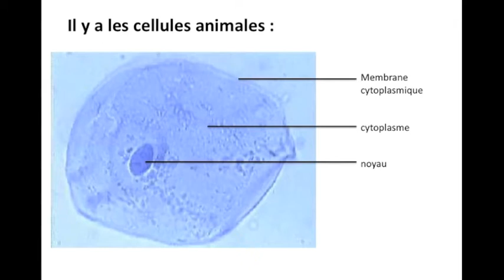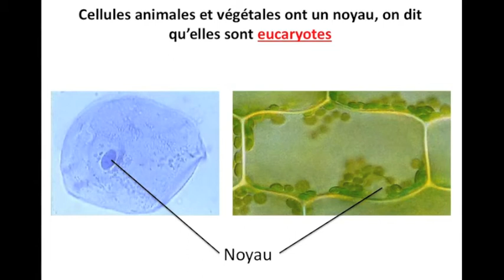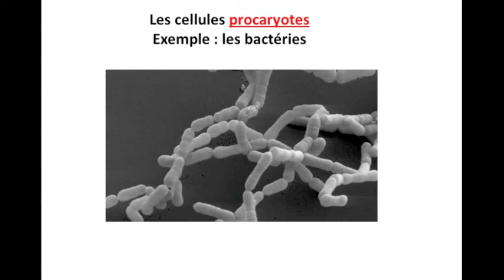capsule 3 cours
la vie existe-t-elle sur une autre planète ?
l'unité du vivant : la cellule.